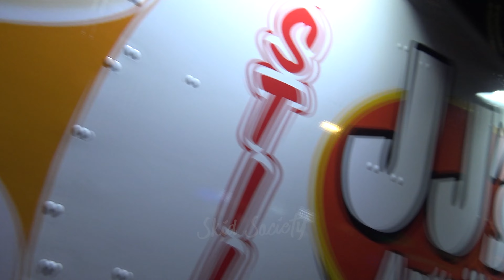Lowriders BLOCK OFF Whittier Blvd by Hopping Cars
Experiencing Car Culture with Skid Society Car Vlogs; revisiting the automotive art form native to California; Lowriding. This video is the seventh part from a Lowrider Cruise Night and Classic Car Show on Whittier Blvd in East Los Angeles, Southern California, right after the Los Angeles Lowrider Super Show 2022 took place.

This Whittier Blvd Lowrider Cruise Night was completely packed with clean rides and lowrider cars; everything from a pristine example of the 1967 Chevy Impala SS Lowrider with Custom Lowrider Artwork to a 1985 Chevrolet Caprice Classic Lowrider hopping! Lady Lowriders were out with their clean rides, as Classic cars were cruising three wheel motion, with  custom lowrider paint jobs on display! A Monte Carlo Lowrider and a Chevy Box Caprice took over Whittier Blvd by having a sudden Lowrider Hopping contest in the street, as the crowd cheered them on! The Car Cruise Event had the Boulevard packed, as Lowrider Cars were Cruising after the 2022 Los Angeles Lowrider Super Show which had just taken place at the Long Beach convention center. Celebrating Chicano Culture with Lowriders and clean Classic Cars cruising Whittier Blvd, in East LA, commonly known as "The home of Lowriding". Due to the Lowrider Magazine Super Show 2022 being in town, Lowrider fans and classic car enthusiasts had traveled from other states and countries to witness the Lowrider Cars and Classic Cars cruising the boulevard! Stay tuned for more footage from this Lowrider Car Show, including more lowriders hopping, and the evening when lowriders shut down the blvd, coming right up on the Skid Society YouTube Channel!

Skid Society is now on Facebook!

Skid Society Merch is now available!

Music used in this video:
1 Where They Do That - Rick Steel
2 Unproductive Meetings - Birocratic
3 Flight To Tunisia - Causmic
4 Sangria - Saidbysed